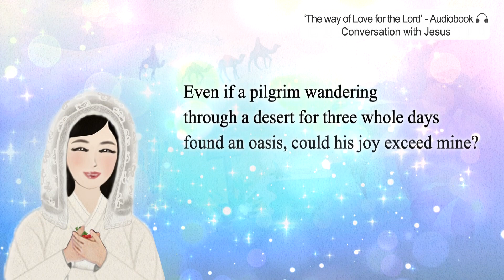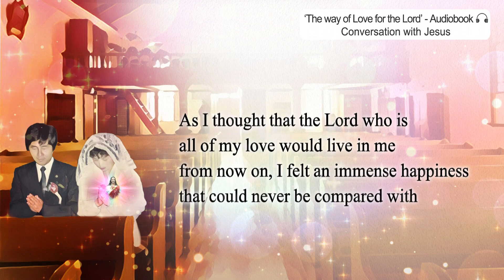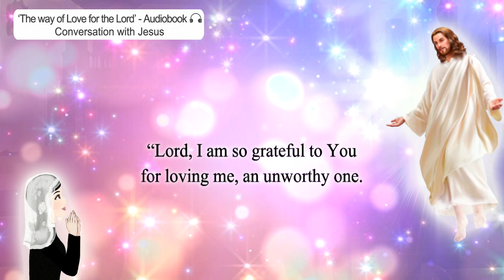[Audiobook] The Way of Love for the Lord Ch. 8 “The Holy Eucharist that I received...” (True Story)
Conversation of Love with Jesus - The Way of Love for the Lord

Chapter 8. The Holy Eucharist that I received everyday came to my soul as a sweet rain. (Easter of 1981)

As I thought that the Lord who is all of my love would live in me from now on, I felt an immense happiness that could never be compared with anything else in the world.

“O Jesus who is living in the Holy Eucharist!” Now the Lord, my Beloved, has been coming to me personally.

The Lord, who comes to me as a sweet rain through the Eucharist, whispers to me in a very kind and silent voice.